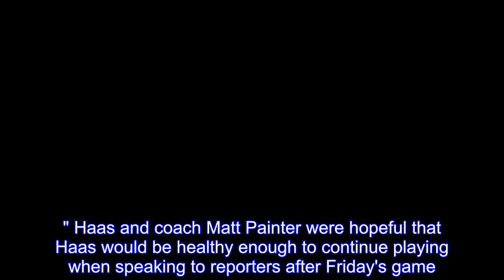2018 NCAA Tournament -- Isaac Haas of Purdue Boilermakers out with broken elbow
Purdue center Isaac Haas battles for a rebound and falls on his elbow.Haas would stay in the game, but suffered a fractured right elbow and will not play in the remainder of the tournament.(0:24)  DETROIT -- Purdue senior Isaac Haas fractured his right elbow during Friday's first-round victory and will miss the remainder of the NCAA tournament.Haas fell hard on his arm midway through the second half of a 74-48 win over 15-seed Cal State Fullerton.Haas appeared to be in pain after the fall but returned to play several minutes.Carsen Edwards scored 15 points and second-seeded Purdue eventually shook off the rust from a long layoff and routed Cal State Fullerton 74-48 Friday to advance to the second round of the NCAA Tournament.Postgame X-rays revealed a fracture in the elbow that will require surgery.The 7-foot-2 center collected nine points and 10 rebounds in the first-round win."My whole body hit kind of awkward," he said."I just laid there for a second.When I rolled over, that's when I felt my elbow." Haas and coach Matt Painter were hopeful that Haas would be healthy enough to continue playing when speaking to reporters after Friday's game."I don't know if he hurt his elbow or his wrist or what he hurt," Painter told ESPN before talking to Haas after the game finished."But this is it for our seniors, so if he can go, I expect he'll be out there giving 100 percent." Painter later explained what happened when he took the podium after the win."I have no idea.He obviously fell on it and he hurt it," the coach said."So then he was going back.He kept holding it.I don't know if it was his elbow or his wrist, I don't know exactly what it was.But he kept holding it, and that's the reason I took him out there at the end of the game." Haas averaged 14.9points per game and 5.6rebounds per game during his senior season.At times, he served as a focal point for the Boilermakers' offense.The Boilermakers' odds to win the tourney went from 12-1 to 25-1 after the Haas news was announced, according to the Westgate Sportsbook.